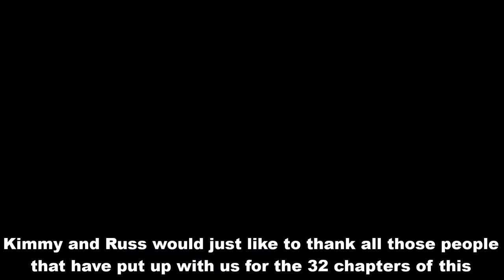The Long Way Home Chapter 32 | COLIN from Geelong Harley , what a LEGEND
KimmyRuss Adventures road tripping around Australia on 2 Harley Davidson's for 5 weeks tonight we come to the end of our trip but first call in to Geelong Harley to see Colin for some needed merchandise !